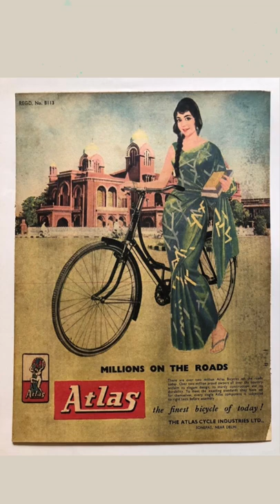India’s Oldest Cycle company Atlas and its vintage posters with women cyclists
When you think of Cycle first name that comes to your Mind is Atlas if you are in India.

Atlas Cycle company
Atlas Cycles (Haryana) Ltd. previously known as Atlas Cycle Industries (ACIL) started with the manufacture of bicycle saddles in 1951 and produced its first bicycle in 1952. From a modest beginning of 120 cycles per day the company has come a long way to become India's second-largest cycle manufacturer.

Second best company was Hercules :

Buy
Hercules Roadsters Men's 22 Inch

HERO CYCLES Jet Gold 28T

Atlas Cycles
Hercules Cycles
Best cycles in India
Indian History
Cycle Cost
Cycle near me
India and cycle